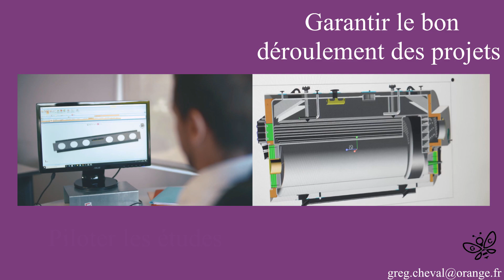Mon cv chargé d'Affaires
Disponible pour une mission de chargé d'affaires